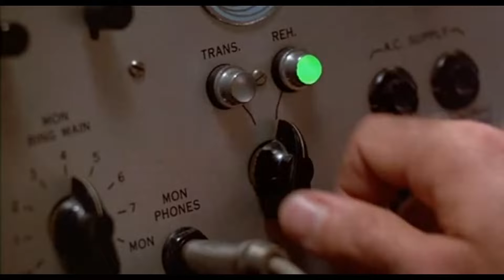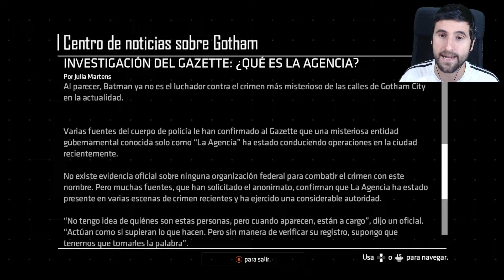Batman: The Enemy Within | Episodio 1 - El Enigma | Capitulo 1 | Gajes Del Oficio | Español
Bienvenidos a Batman: The Enemy Within, la secuela de la fabulosa y exitosa Batman: The Telltale Series.

Riddler ha vuelto para aterrorizar a la ciudad de Gotham, pero sus acertijos espantosos solo hacen presagiar una crisis aun peor.

Con la llegada del agente federal despiadado y el retorno del Joker, Batman debe lidiar con las alianzas incómodas mientras Bruce Wayne emprende una serie de engaños arriesgados. ¿En cuál de los nuevos aliados de Batman decidiremos confiar? ¿En cuánta oscuridad permitiremos que Bruce descienda?

No Surrender ;-)